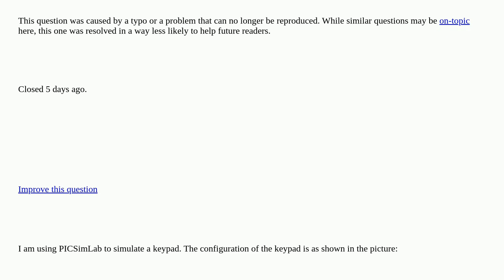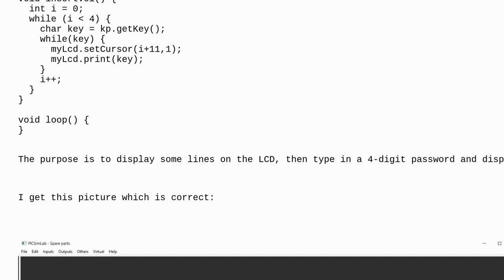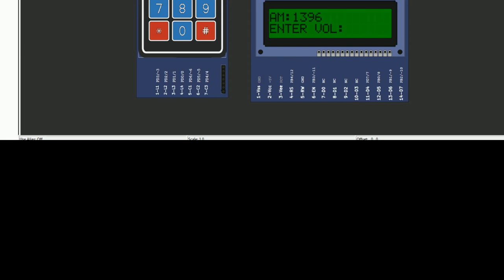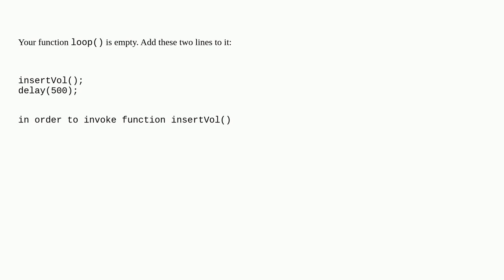Arduino: Keypad library isn't working or I am wrong somewhere closed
Keypad library isn't working or I am wrong somewhere closed

A special thanks goes out to the awesome community

  sensors keypad library code-review arduino-uno